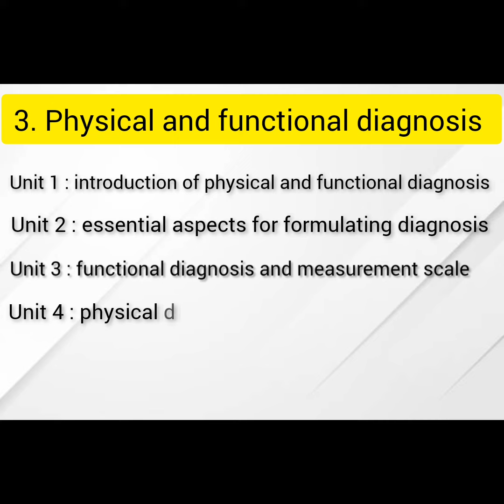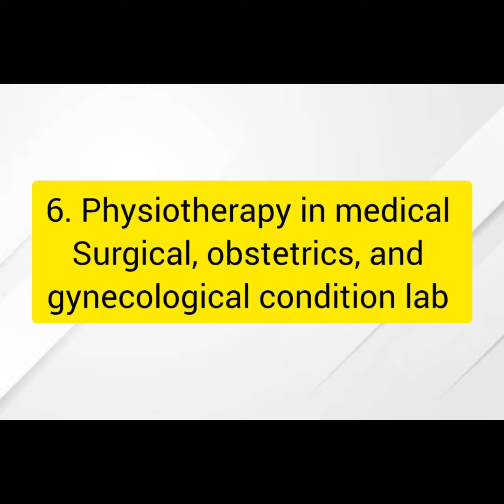Third year physiotherapy subjects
Third year physiotherapy subjects 6th semester